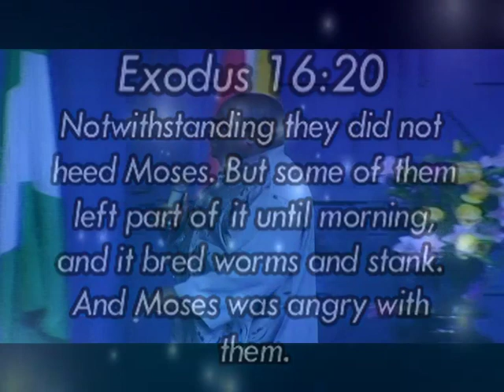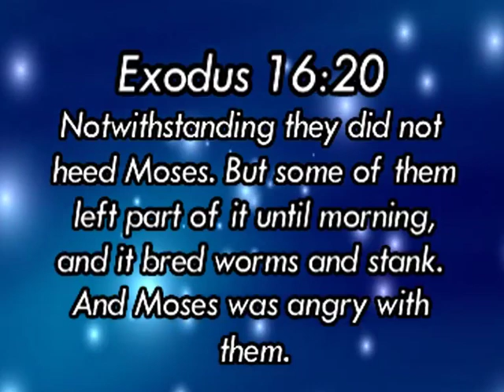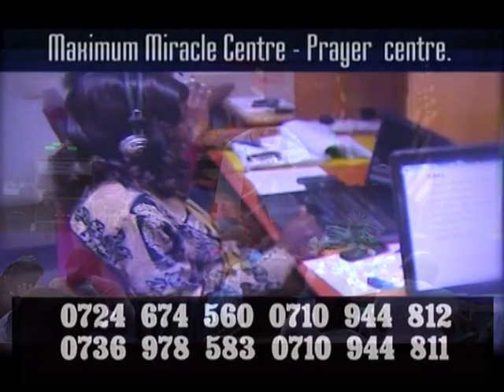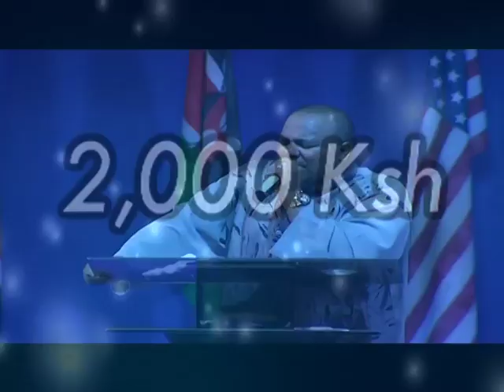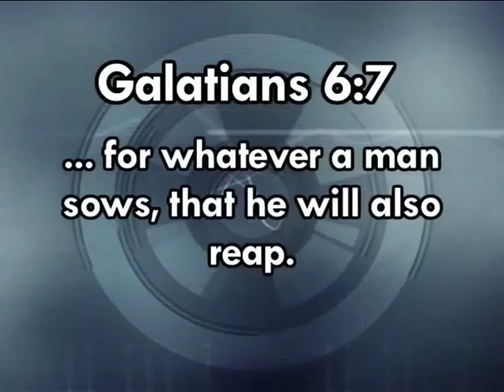EXODUS 16;19 20